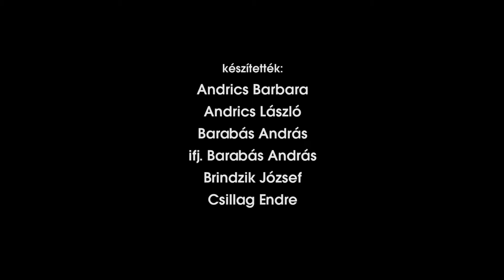Heti Jazz - Márkus Tibor 2. rész